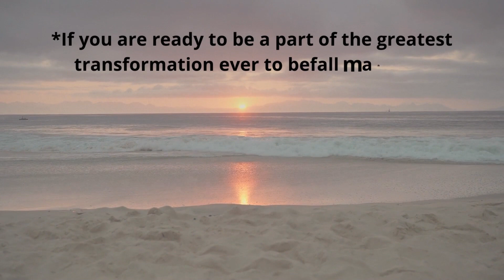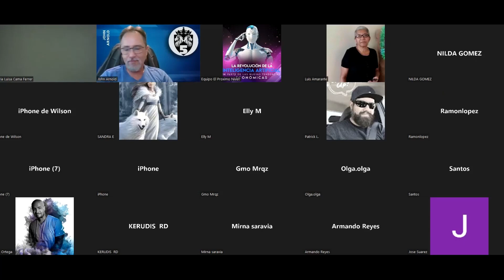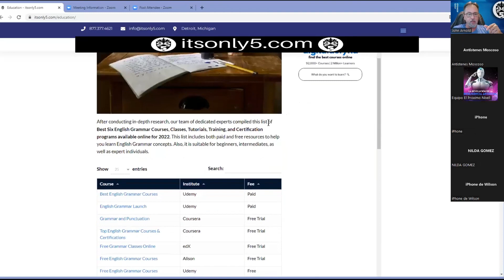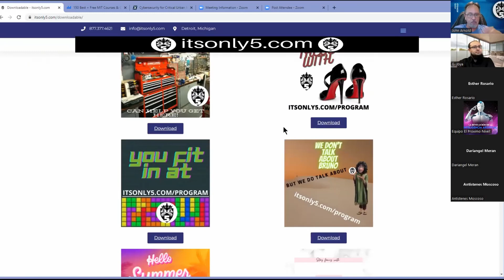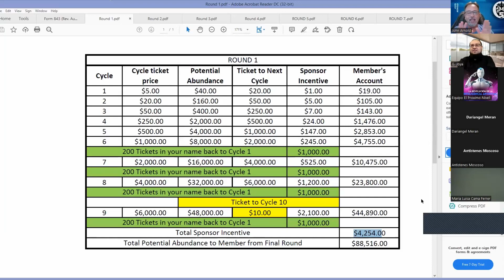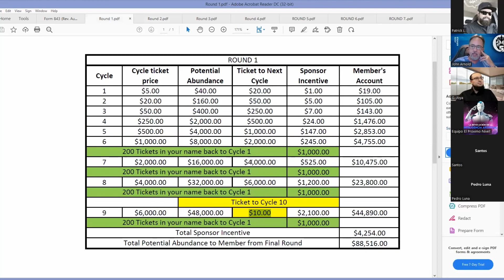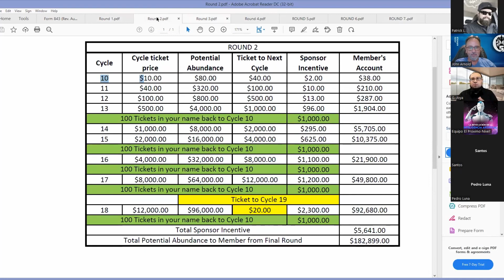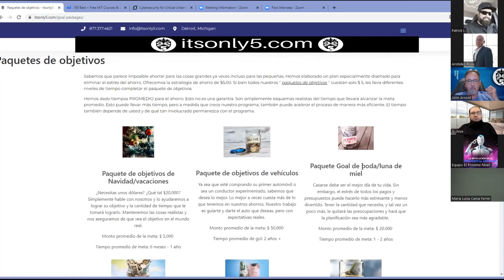It's Only 5 Dollars - Spanish Video - Join This Now!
It's Only 5 - Make Money from Home Passively In 2022 Join us